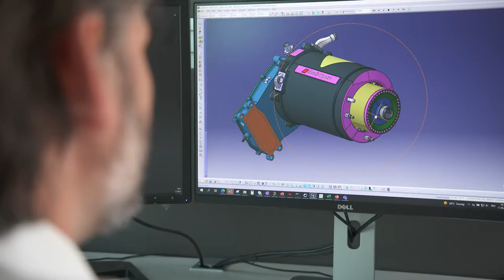Audi enters Formula 1 from the 2026 season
Development of a power unit for the premier class of motorsport from the 2026 season

Hybrid power unit will be developed at the Audi Sport facility in Neuburg an der Donau under Adam Baker’s leadership

New rules focusing on sustainability and cost efficiency are important factors for getting involved

Change at Audi Sport: after successful restructure, Julius Seebach passes the baton to Rolf Michl

Audi enters the premier class of motorsport. From 2026, the premium brand will compete in the FIA Formula 1 World Championship with a specially developed power unit. The project will be based at Audi Sport’s facility in Neuburg near Ingolstadt. This is the first time in more than a decade that a Formula 1 power train will be built in Germany.

Audi announced its entry at a press conference at the Formula 1 Belgian Grand Prix at Spa-Francorchamps. At the event, Markus Duesmann, Chairman of the Board of Management of AUDI AG, and Oliver Hoffmann, Member of the Board of Management for Technical Development, answered questions in the company of Formula 1 President and CEO Stefano Domenicali and Mohammed ben Sulayem, President of the International Automobile Federation (FIA).

“Motorsport is an integral part of Audi’s DNA,” says Markus Duesmann. “Formula 1 is both a global stage for our brand and a highly challenging development laboratory. The combination of high performance and competition is always a driver of innovation and technology transfer in our industry. With the new rules, now is the right time for us to get involved. After all, Formula 1 and Audi both pursue clear sustainability goals.”

The key to getting involved is the world’s most popular racing series is the clear plan to become more sustainable and cost-efficient. The new technical rules, which will apply from 2026, focus on greater electrification and advanced sustainable fuel. In addition to the existing cap on costs for teams, a cost cap for power unit manufacturers will be introduced in 2023. In addition, Formula 1 has set itself the ambitious goal of being a carbon-neutral racing series by 2030.